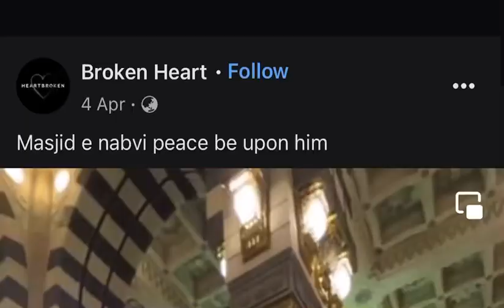Islamic videosjnpsubscribe &like#viralvideo